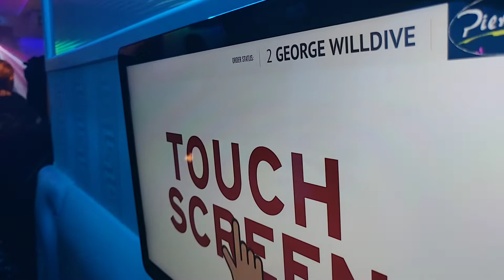Bobbypromozuk Team kyana Kyambata pier one nite club kampala nite 28..8.22 UK